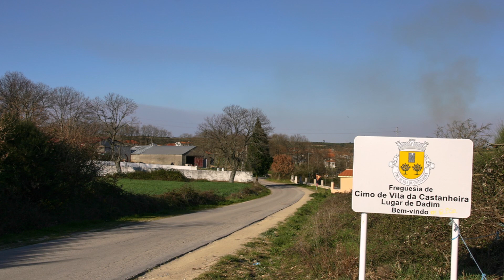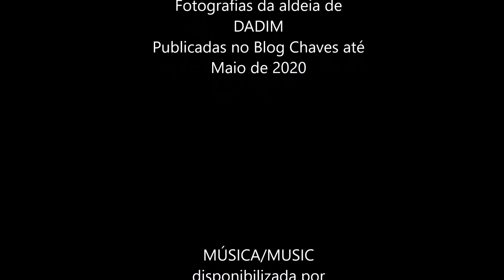Dadim, Chaves , Portugal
Fotografias da aldeia de Dadim publicadas no blog Chaves até maio de 2020.